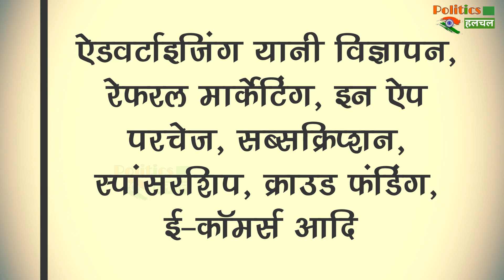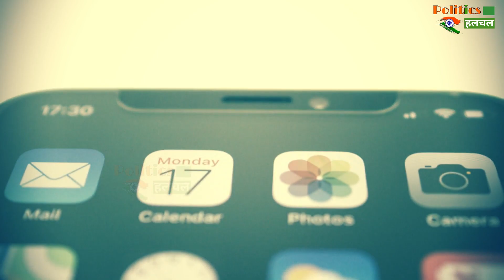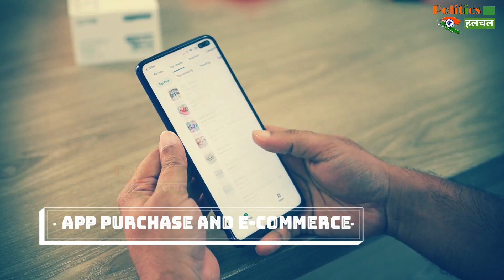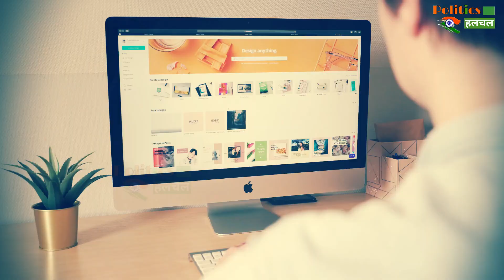कैसे होती है Free Apps से कमाई? जानें क्या है इनका Revenue Model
There Is No Need To Take Fees From People Earning Billions Of Dollars Across Nia, Owning Free Apps, They Have Many Ways To Earn | The App Earns Subscription Fees In Many Other Ways